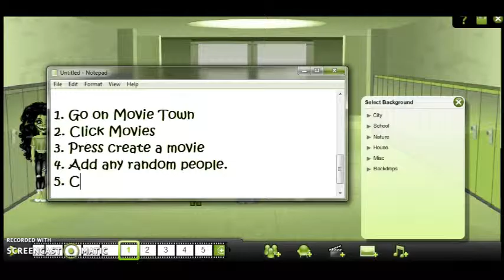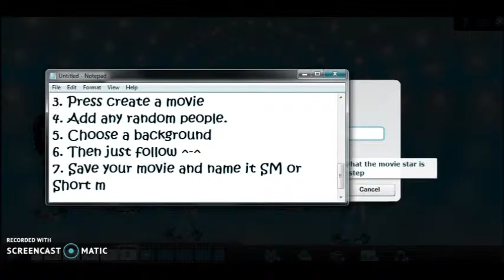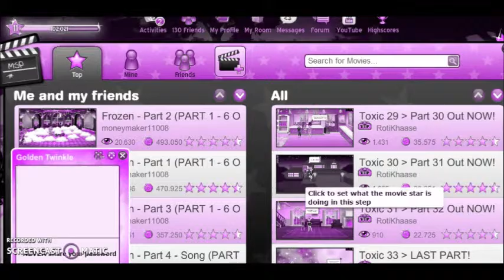♥ HOW TO LEVEL UP FASTER ON MSP! // 232